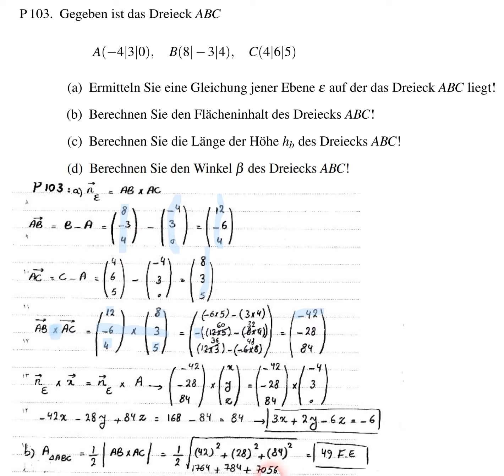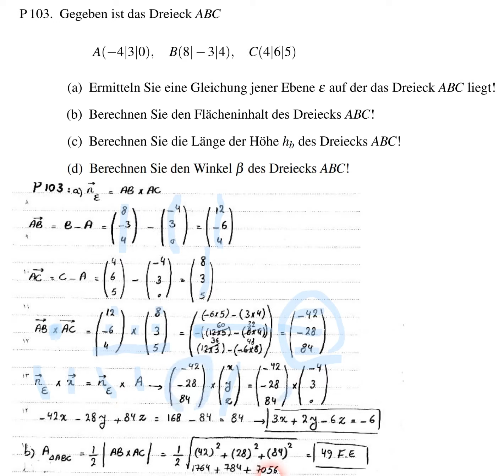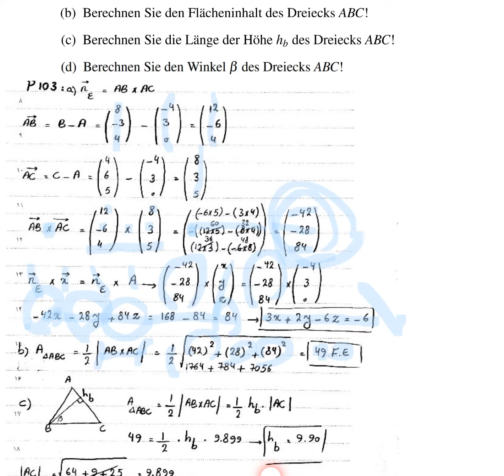نمونه سوالات امتحان EPM - P103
Gegeben ist das Dreieck ABC
A(−4j3j0); B(8j−3j4); C(4j6j5)
(a) Ermitteln Sie eine Gleichung jener Ebene e auf der das Dreieck ABC liegt!
(b) Berechnen Sie den Flächeninhalt des Dreiecks ABC!
(c) Berechnen Sie die Länge der Höhe hb des Dreiecks ABC!
(d) Berechnen Sie den Winkel b des Dreiecks ABC!